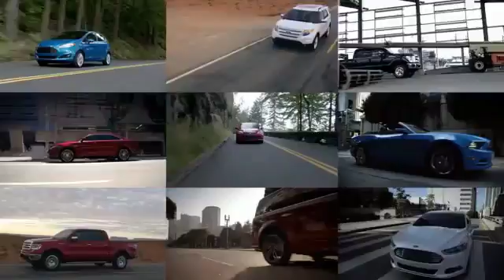2016 Ford Explorer COSTA MESA,NEWPORT BEACH,HUNTINGTON BEACH & IRVINE GC87325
2016 Ford Explorer 4WD 4DR SPORT

THEODORE ROBINS FORD PROUDLY SERVING COSTA MESA, HUNTINGTON BEACH, IRVINE, NEWPORT BEACH, ORANGE COUNTY, AND SURROUNDING SOUTHERN CALIFORNIA LOCATIONS. THIS GRAY 2016 Ford EXPLORER IS EQUIPPED WITH A 3.5L V6 EcoBoost, AUTOMATIC TRANSMISSION, AND RECEIVES AN ESTIMATED 16 City/22 Hwy MPG. 2016 Ford EXPLORER 4WD 4DR SPORT Stock #: GC87325 | VIN: 1FM5K8GT8GGC87325 | 2016 Ford Explorer 4WD 4dr Sport Theodore Robins Ford